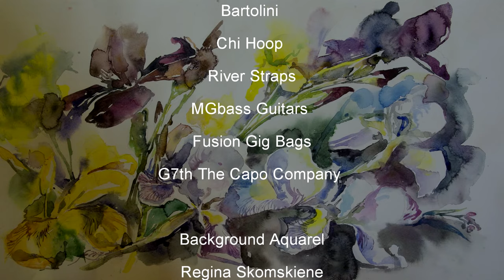Azahar Guitars Official Endorsement Video ( Azahar 142 Cutaway )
Guitarras Azahar Artesanas is one of the leading companies in Spain and the world to build one of the truly astonishing classical and flamenco guitars! And I have been graced to have one of those flamenco guitars my lifetime companion the Azahar 142 cutaway

This is an Official Endorsement Video for Guitarras Azahar Artesanas to show the beauty and the truly warm flamenco sound of my Azahar 142 cutaway as I was endorsed by Guitarras Azahar Artesanas and this is a huge honour for me

I truly recommend Azahar Guitars for those who look for a high quality guitars ! Azahar is your choice !

Thank you Guitarras Azahar Artesanas

I hope you will enjoy the music

Cheers

Usama Allati

Audio Production
RJ Music For Artistic Productions

Filming Location
RJ Music For Artistic Productions Studio

Tamer Samir

Background Aquarel
Regina Skomskiene

With Love

Endorsed By:
Chi Hoop
G7th Capos
River Straps
Azahar Guitars
MGBass Guitars
Fusion Gig Bags
Bartolini Pickups